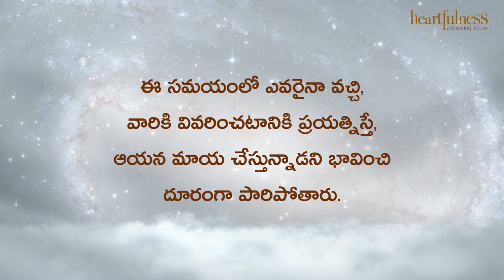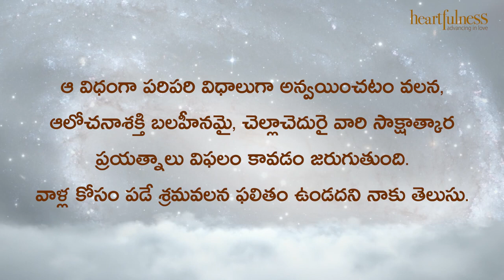ఋతవాణి | మనం 'ఏకత్వం' వైపు పయనిస్తూ ఉంటే… | Heartfulness | 13-07-2023